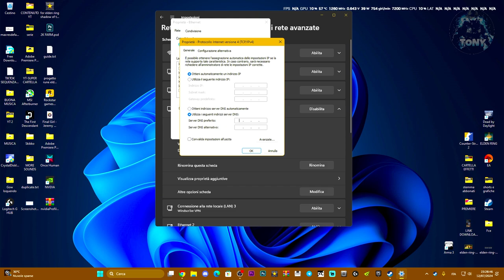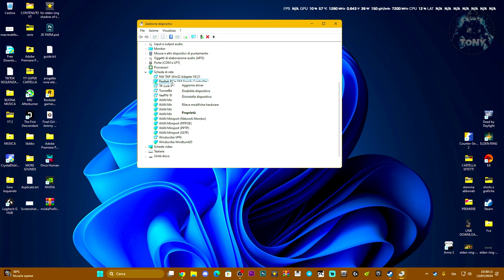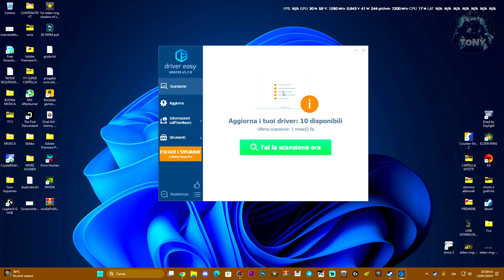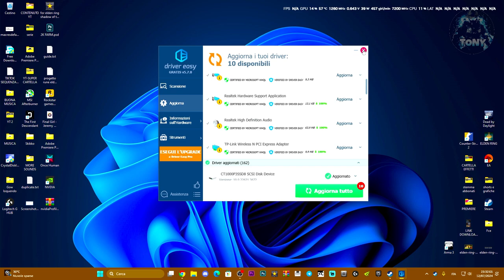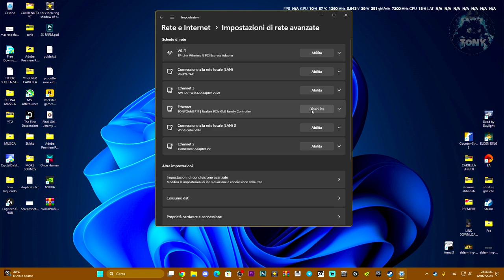ONCE HUMAN PROBLEMI DI RETE E SERVER DISCONNESSI | COME RISOLVERE L'ERRORE - TUTORIAL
Se hai avuto problemi di rete e disconnessione sui server di ONCE HUMAN, guarda questa guida su come risolvere!

ONCE HUMAN PROBLEMI DI CONNESSIONE E SERVER DISCONNESSI |   COME RISOLVERE L'ERRORE - TUTORIAL

oncehuman rete,once human free to play,once human,problemi di rete su once human,come risolvere i problemi ai server su once human,server down once human,server caduti,connessione persa once human,host perso once human,errore di rete su once human,viral guide,guide,tutorial tech,TONYGAM3R17

MIO REFCODE:563685ph1

PC:
MOBO: B450 GAMING PLUS
CPU: R5 3600
GPU: 1660 SUPER
RAM: 16 GB
CASE: 4000D AIRFLOW CASE CORSAIR

VIDEO TUTORIAL
               GAMES---TECH---MICROSOFT